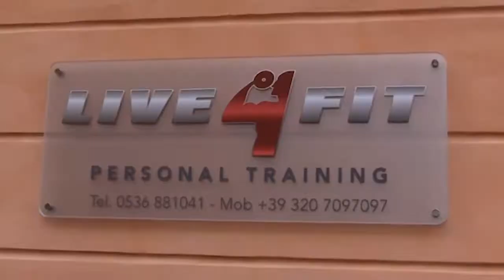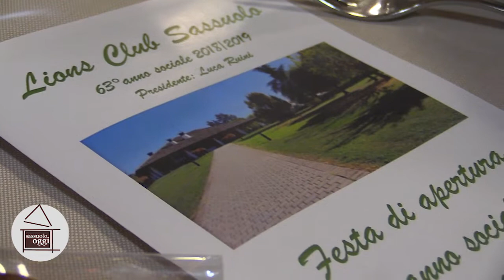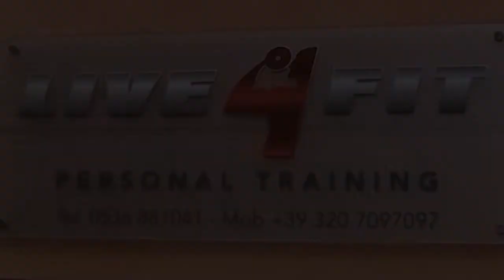Sassuolo Oggi Tg -12 ottobre 2018